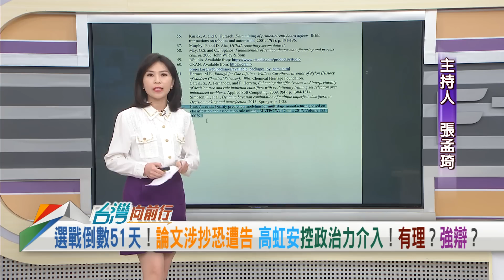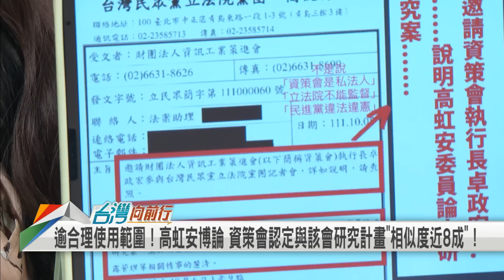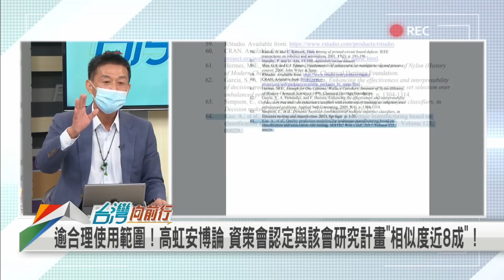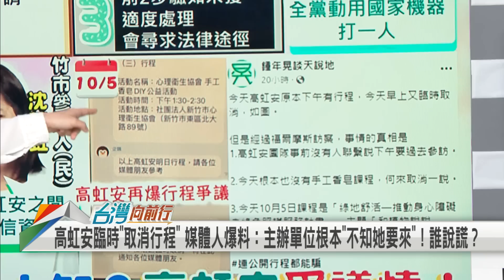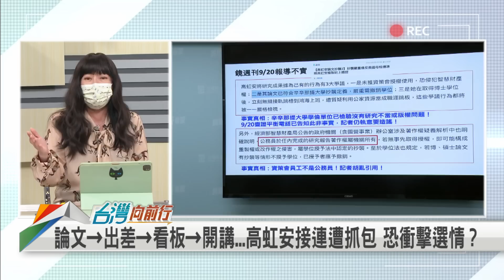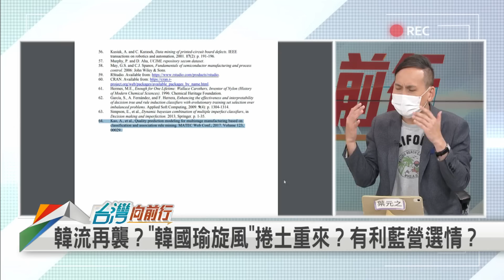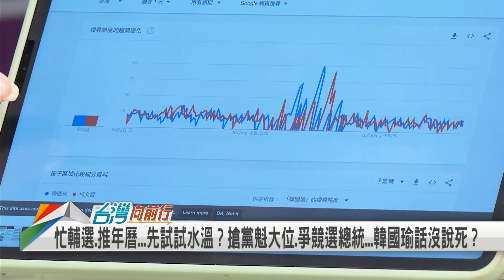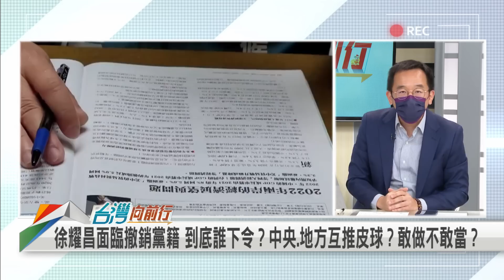【台灣向前行】Live直播2022.10.06 高虹安論文案恐遭提告 竟扯政治迫害？ 復出輔選！ 韓國瑜自嘲：補藥還是瀉藥？黑影幢幢 派系分裂...苗栗可望「藍天變綠地」？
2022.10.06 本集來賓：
時事評論員